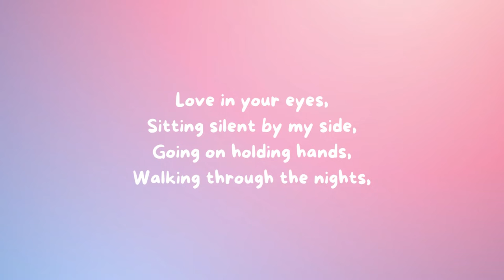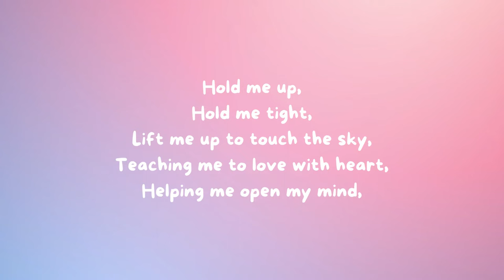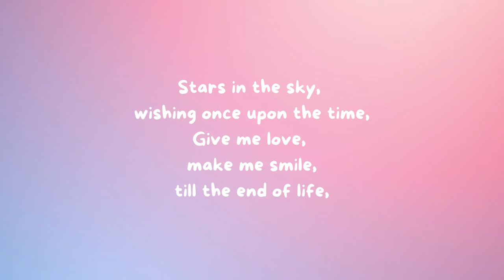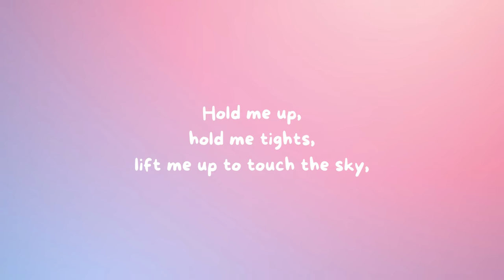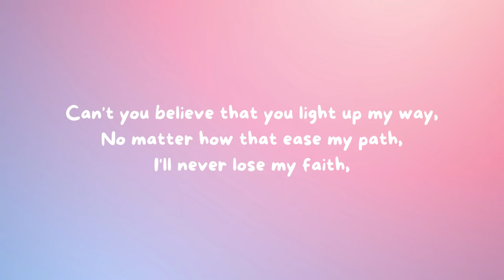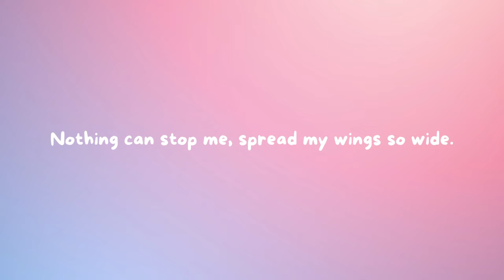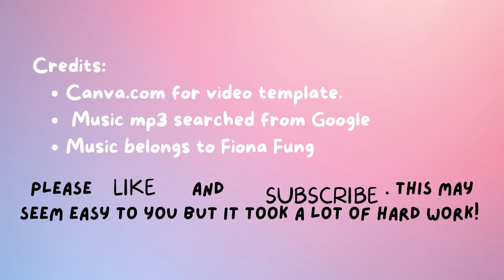Proud Of You || by Fiona Fung || With Lyrics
Credits:
-Music owned by Fiona Fung
-Music mp3 downloaded from google
-Video created by me on canva.com